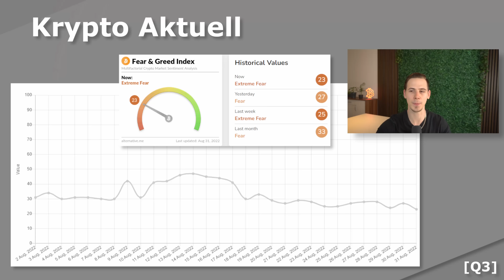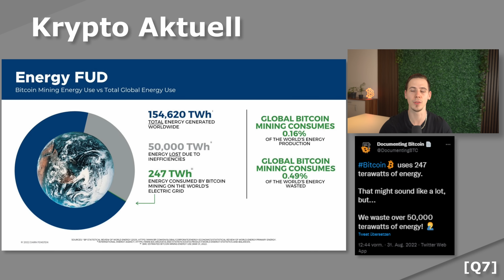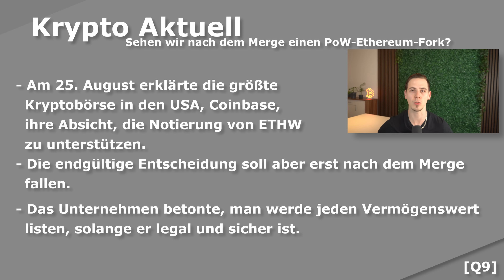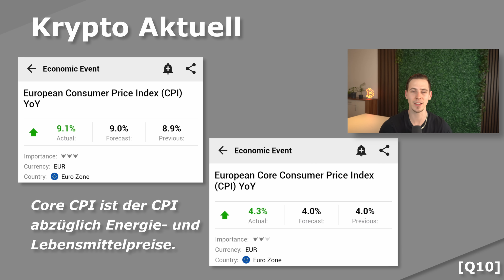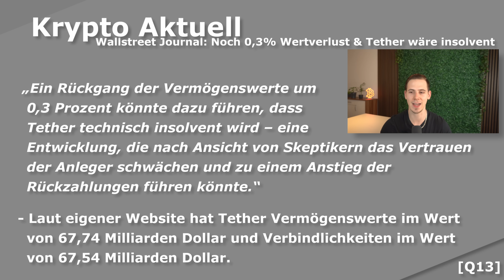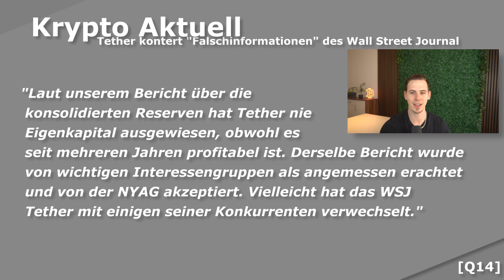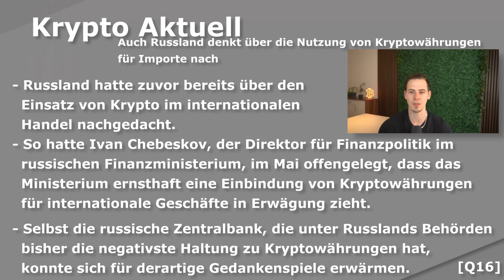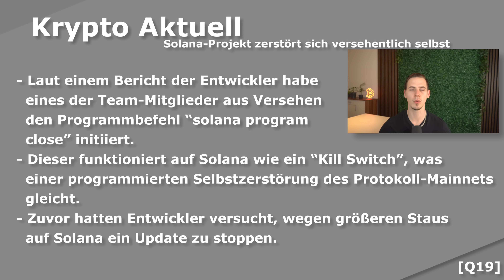Bitcoin: Extreme ANGST zurück! Solana DEX versehentlich GELÖSCHT! NEUE Ethereum Coins! Krypto NEWS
⏱ Timestamps:

00:00 - Intro
0:38 - Krypto Aktuell
3:42 - Ethereum Merge Coins etc.
5:25 - Neue Ethereum Coins
8:25 - EU Inflation steigt weier
- Krypto für Steuern
10:52 - Tether doch nicht Liquide genug?
13:02 - Iran akzeptiert Krypto
14:00 - Russland will doch Krypto
15:34 - FBI warnt vor DeFi
17:10 - Solana DEX versehentlich GELÖSCHT!
18:40 - Schlusswort & Ende